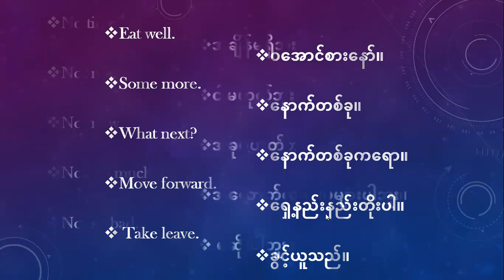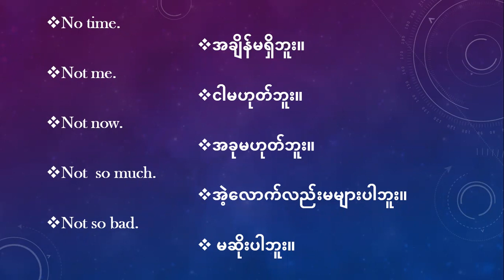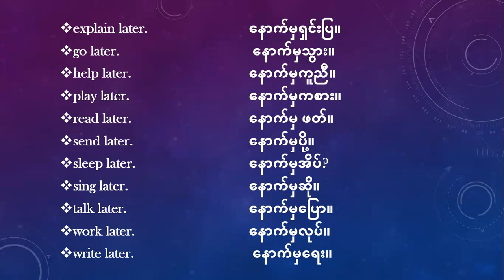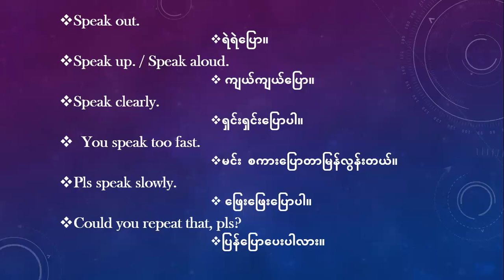Simple Speaking-1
English Speaking For Everyone.